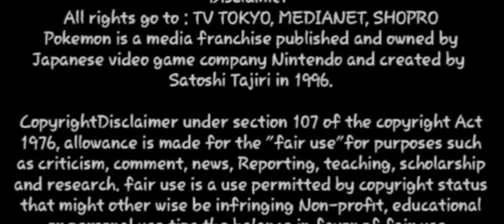Pokemon Pikachu evolved into Raichur